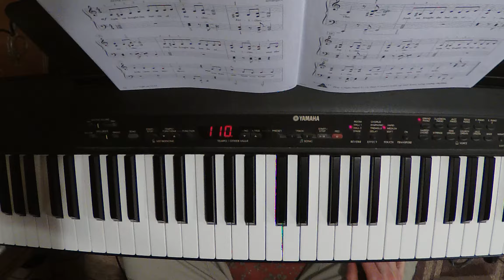Joshua Fought the Battle of Jericho 110bpm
Wolfe Music Studio